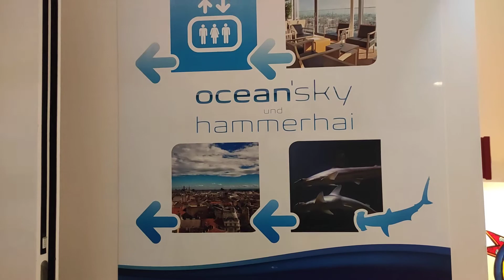Fish Fisch Aquarium Aqua Terra Sea Zoo Haus des Meeres Wien Meer Aquarien Terrarien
Fish Fisch Ausrüstung Equipment Amazon Affiliate Link Xiaomi Mi Note 10 Smartphone Superzoom Kamera Panasonic Lumix dc-fz82 Aqua Terra Sea Wien Spaziergang Rundgang Zoo Tiergarten Aquarium Mai Frühling Das Haus des Meeres, Tiergarten Schönbrunn, Lainzer Tiergarten einer von drei Zoos in Wien. Die hauptsächlich aus Meeresaquarien und Terrarien bestehende Anlage befindet sich im 6. Wiener Gemeindebezirk, Mariahilf